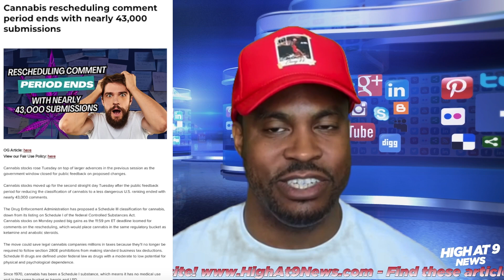Cannabis rescheduling comment period ends with nearly 43,000 submissions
🌿 Time's up! Nearly 43,000 voices have spoken on the cannabis rescheduling comment period. What's next?

Rico Lamitte
Jason Beck
Dale Schafer
Sohum Shah
Jenny Beth Dills

Today is National Thermal Engineer Day, National Drive-Thru Day, National Cousins Day, National Amelia Earhart Day and National Tequila Day.

-Federal Safety Board Says Marijuana Rescheduling Could ‘Imperil’ Truck Driver Drug Testing, Despite Transportation Secretary’s Assurances

-Local Texas Officials Certify Signatures To Put Marijuana Decriminalization On Dallas’s November Ballot

-NJ might take away your favorite THC seltzer, delta-8 weed under new hemp bill

-Robber tried twice to shoot NE Bend marijuana dispensary worker, but gun malfunctioned, police say; co-workers caught him